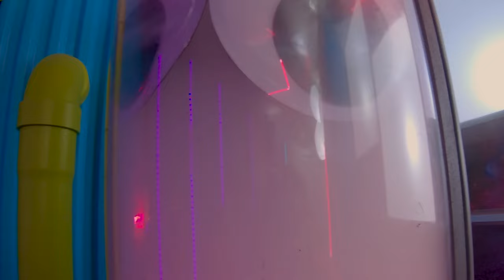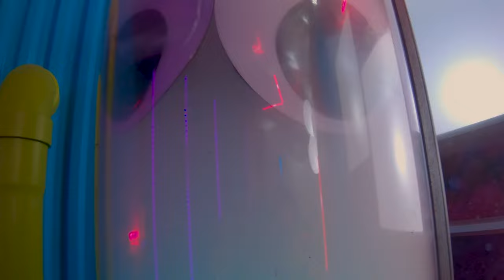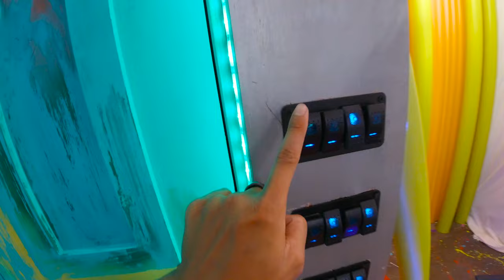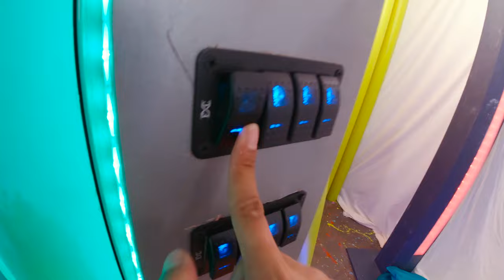MarMar's SUPER SCIENCE! Full Episode of Science & Experiments!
EXPLORERS! MarMar loves learning all about science and space with his friends! Do you have a favorite science experiment?